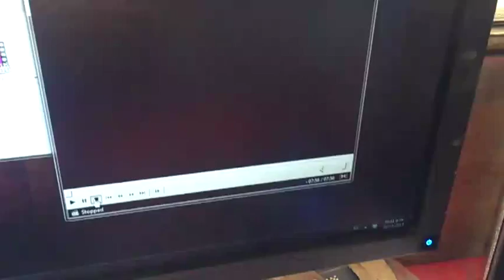JL audio 12WX v2 subwoofer in t-line box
Testing a JL audio 12WX subwoofer in T-line box
sorry but the window glass make some noise

Probando un subwoofer  JL audio 12WX en una caja T-line
disculpen el ruido generado por los vidrios de la ventana

Audio source: PC + behringer UCA202 audio interface
Amplifier: Nakamichi TA-2A (75W RMS per channel at 8ohm)
Subwoofer: JL audio 12WXv2
Enclosure: Transmission line (T-line)
Main speaker: Diatone  DS 151 (mitsubishi)